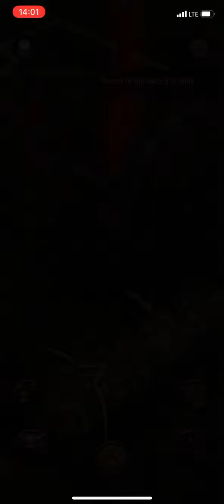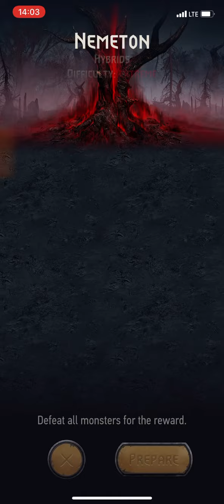Extreme Hybrids Nemeton - Witcher Monster Slayer